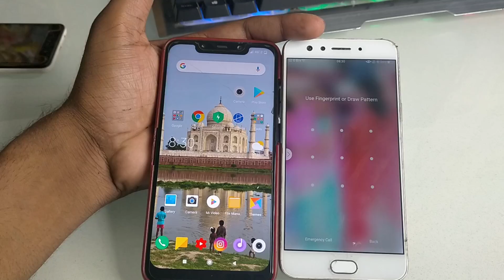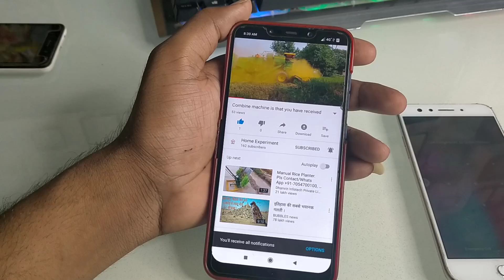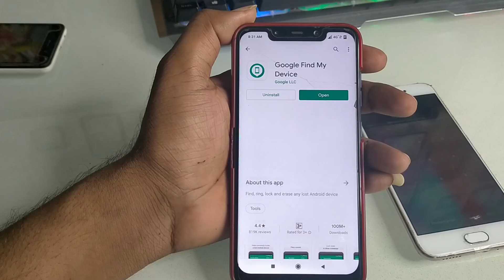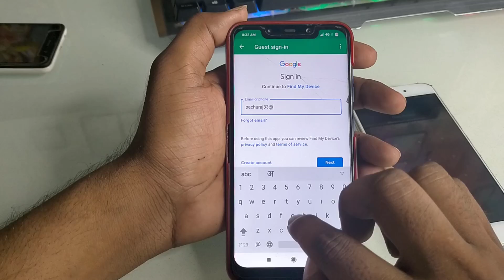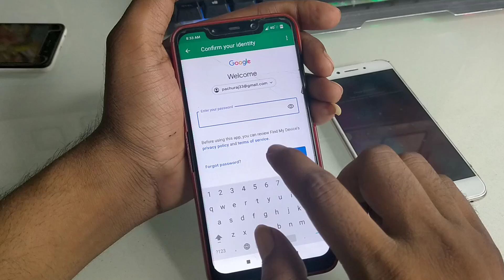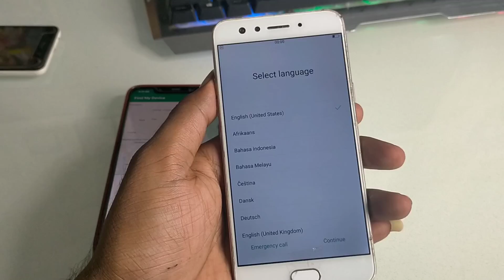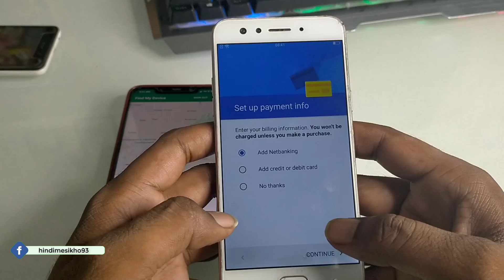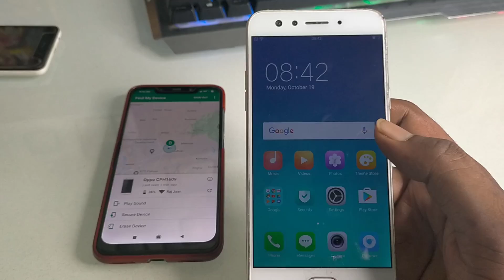मोबाइल के किसी भी लॉक को बिना टच किये कैसे खोले | बिना कंप्यूटर किसी भी मोबाइल के लॉक को कैसे हटाये